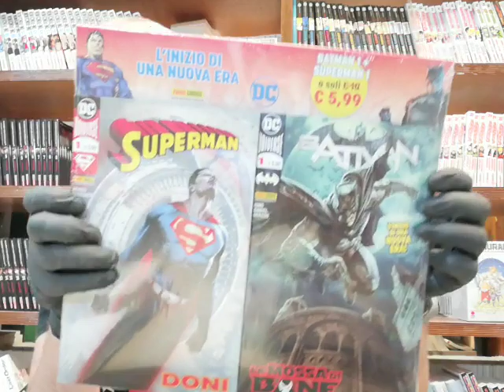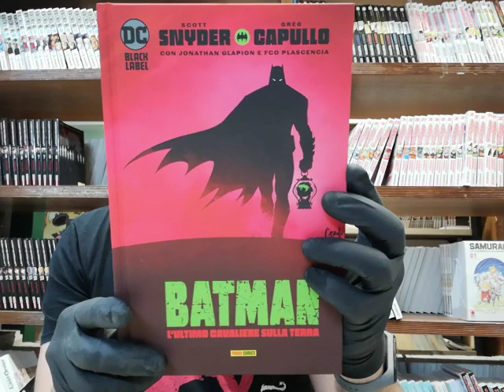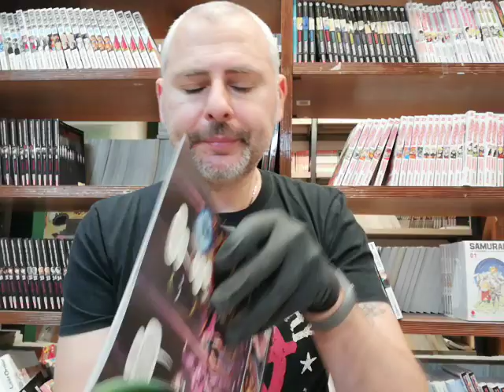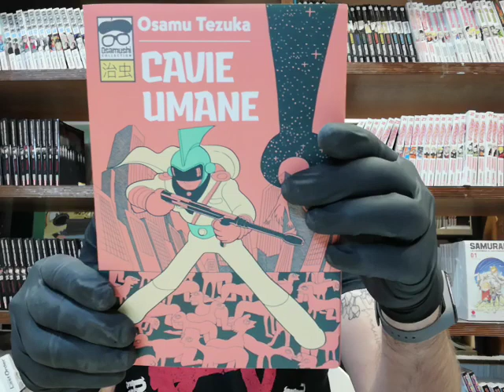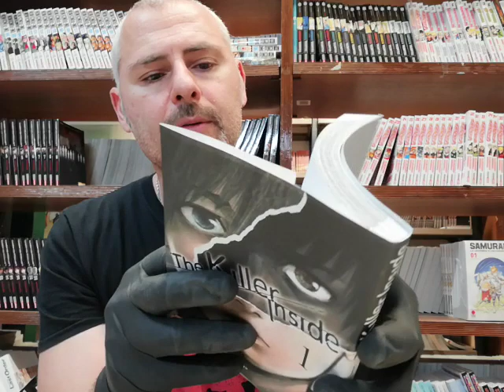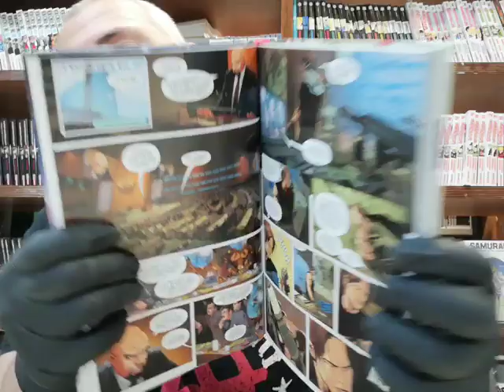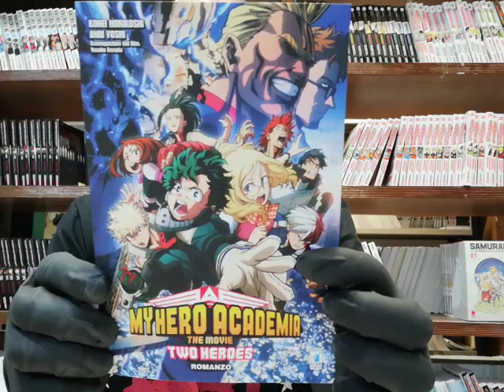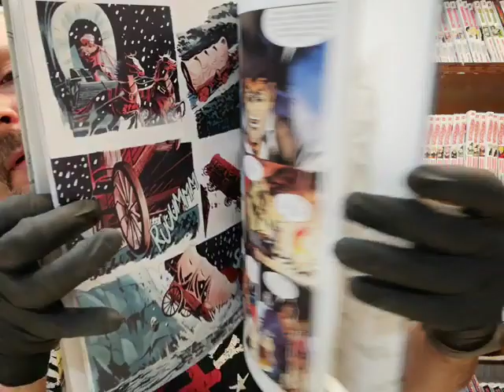TG COMICS 4/6/2020 - DC PANINI E' QUI!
Finalmente è arrivato il giorno! Insieme a tutte le novità fumettose da Star Comics a J-pop, esordisce la linea DC targata Panini.
Link Manga Comics Market:
-ONE PIECE #94
-BATMAN ULTIMO CAVALIERE SULLA TERRA
-BATMAN E GLI OUTSIDERS
-TEZUKA CAVIE UMANE
-YOUR NAME BOX
-IL TESORO DEL CIGNO NERO
-LAURA DEAN CONTINUA A LASCIARMI